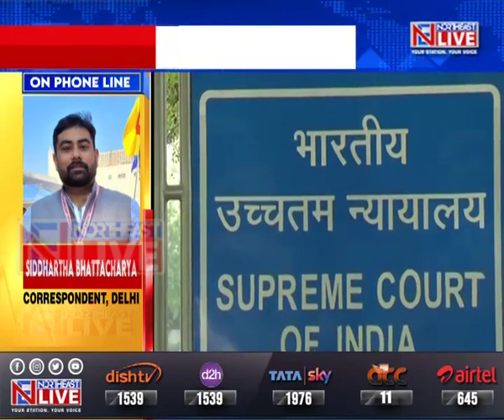SC resumes hearings on Section 6A of Citizenship Act challenges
The Supreme Court bench comprising of Chief Justice of India (CJI) DY Chandrachud, Justice Surya Kant, Justice MM Sundaresh, Justice JB Pardiwala and Justice Manoj Mishra resumed hearing on the case of the Citizenship Amendment Act.

The bench is hearing the case in the Supreme Court on the third and last day of the week today.

This bench of the apex court is hearing the constitutionality of Section 6A of the Citizenship Act 1995 related to illegal immigrants in Assam. To examine the constitutional validity of this section of the law, the court has decided to hear 17 petitions together.